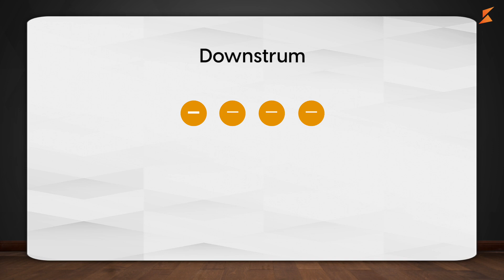Kadence Learning Song 2 You Are My Sunshine - Chapter 07 Strumming Practice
In Chapter 07, it's time to practice your strumming for "You Are My Sunshine." Follow along to reinforce the strumming pattern and improve your timing as you get ready to play the song seamlessly.

📥 Submit Your Assignment.